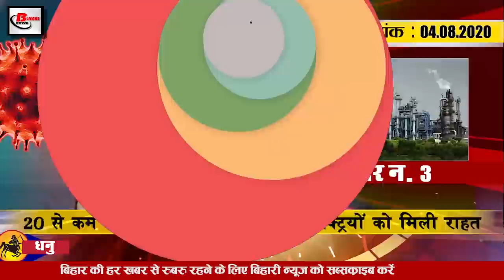Bihar Evening 4th August news of Sushant Singh Rajput,Nitish kumar, Mumbai Police, Gupteshwar Pandey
Today Latets bihar evening  news of 4th August 2020.Info on Sushant Singh Rajput,DGP Gupteshwar Pandey, Anand Kumar, Nitish Kumar, Chirag Paswan,Darbhanga, IPS Vinay Tiwari, Pusa Agricultural University.

1.NitishKumar government released good news for state personnel in Covid-19 environment
2. Over 52000 cases reported in last 24 hours in India
3. Relief given to electric powered factories with less than 20 workers
4. Chief Minister Nitish Kumar talks to Chiragpaswan after a long time
5. Manu Maharaj can reach Mumbai to give a befitting reply to the antics of Mumbaipolice
6. Bihar floods with Corona increase people problems
While on the one hand the cases of Covid-19 are continuously increasing in Bihar, on the other hand the flood has increased the problem. Due to floods, many districts of Bihar are affected, due to which the problem of rural people has increased, lakhs of people are seen outside Covid-19, according to the Bihar government, floods in 14 districts have increased the problems of ordinary citizens. Due to this more than 56 lakh people have been affected in these districts, 418490 people have been shifted to safe places so far, 17554 people are currently taking shelter in camps, 1358 community kitchens have also been arranged for flood affected people. Darbhanga district is the most affected. In Darbhanga district, a total of 1861960 people are affected. Apart from this, the remaining people have been affected in Sitamarhi Shivhar Supaul Kishanganj Darbhanga Muzaffarpur Gopalganj East Champaran West Champaran Khagadia Saran Samastipur Siwan and Madhubani A total of 31 teams of NDRF and NCRS have been deployed for rescue and relief operations in these districts.
7. Increased fear of Covid-19 in this entire village of Bihar
8. Nursing staff will be visiting for one and half hours in Covid 19 ward and doctor for 3 hours
9. IG writes letter to BMC in Sushantsinghrajput case
After coming to the father of Sushant Singh Rajput, many things have been revealed in this whole case, where the Mumbai Police was just looking for the angle of nepotism in the film industry, whereas now the Bihar Police has reached and revealed many things. Mumbai Police is constantly engaged in increasing the trouble of the Bihar Police, after which the dispute between the Bihar Police and the Mumbai Police is continuing. Earlier, 4 officers of Bihar reached Mumbai in the case of Sushant Singh Rajput, Vinay Tiwari has been forcefully quarantined in Mumbai. Keeping in mind, the IG of Bihar Police has written a letter to BMC urging the release of IPSVinayTiwari in his letter, he has also cited the rules.

10. AnandKumar, founder of Super Thirty, tells the story of an engineer made from IIT Delhi
11. Many products of Pusaagriculturaluniversity are proving effective in preventing Covid-19 infection
12. 12 Bills approved in Bihar Assembly session in just 45 minutes
13. DGP Gupteshwarpandey claims to withdraw ₹ 68 crore in Sushant Singh Rajput's account within 5 years
On the account of Sushant Singh Rajput, many things are constantly being disclosed, Bihar Police DGP Gupteshwar Pandey has said that instead of sharing evidence, Mumbai Police is behaving badly with our police personnel.He told that in the past 1 year 17 crore came to Sushant Singh Rajput account, out of which 15 crore has been withdrawn and before that why in 4 years Sushant account has reached 55 crores and 53 crores have been spent, Sushant neither bought any property nor built a house. Purchasing the land Sushant sisters are married, only the father is in such a situation, the question of what happened to these money is laughable, is it not a matter of investigation because the father has filed a case in Patna, so we are investigating it. Why is the Mumbai Police sitting on only one issue, Bihar Police will not sit silent
14. RohitSharma wants to include Sachin in the team
15. Devendra Fadnavis and Amritafadnavis advised Bihar Police to do their work